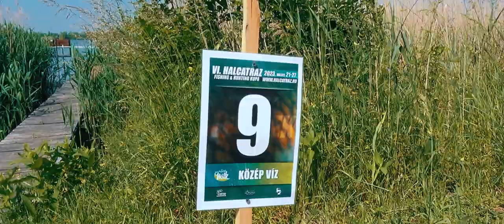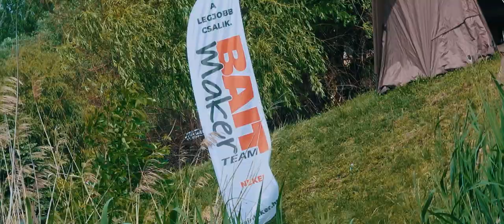BaitMaker Levelek 2023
Betekintés a VI. Halcatraz kupába . Levelek Horgászparadicsom , Bait Maker Team !